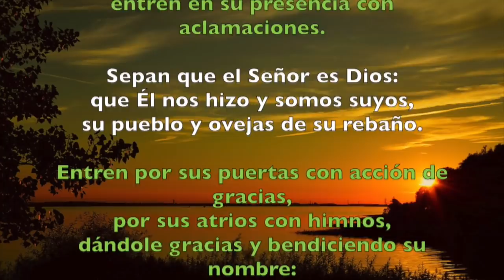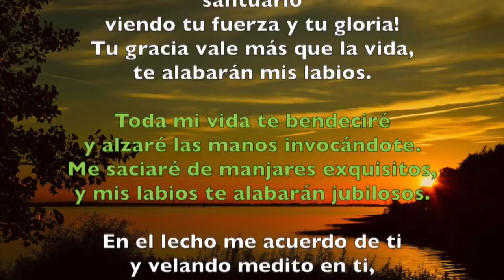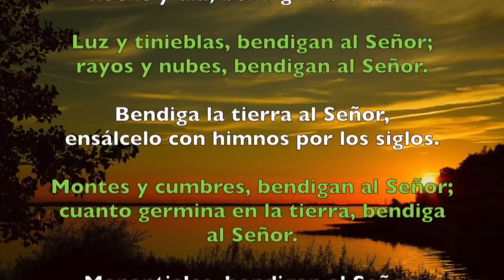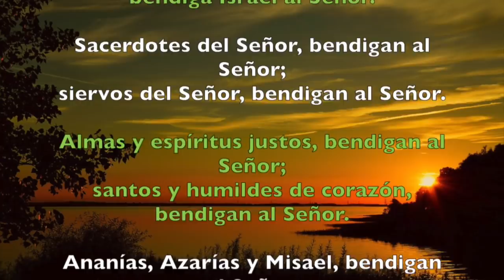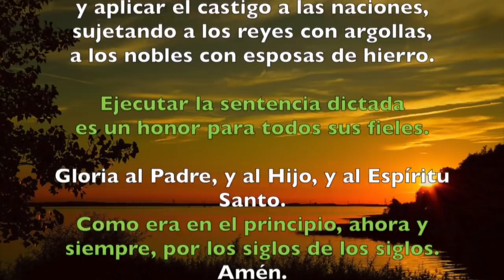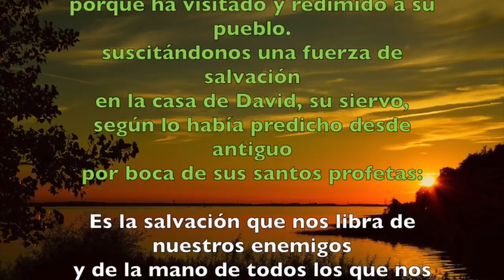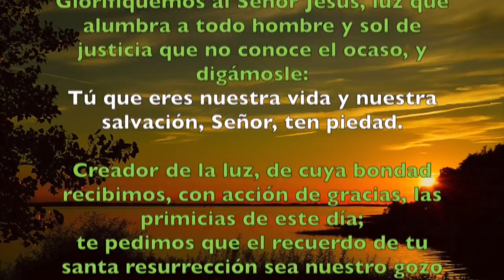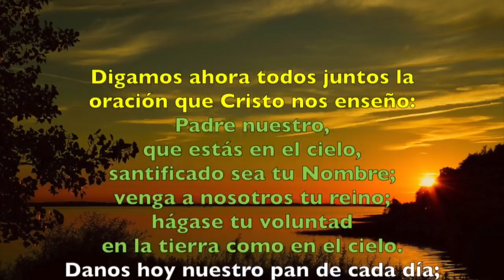Oración de la mañana (Laudes), DOMINGO XXIX del T. Ordinario | Padre Sam